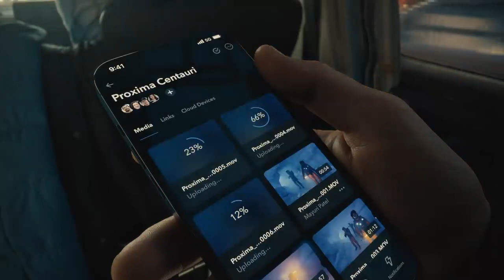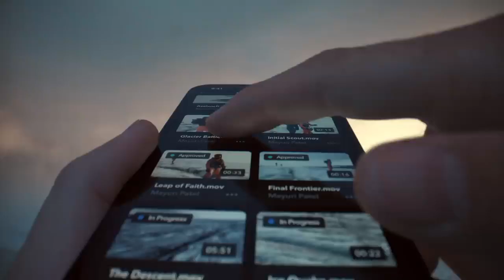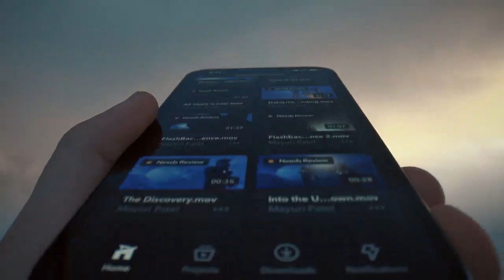Apple: iPhone 13 Pro Introductie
Reclame voor Apple